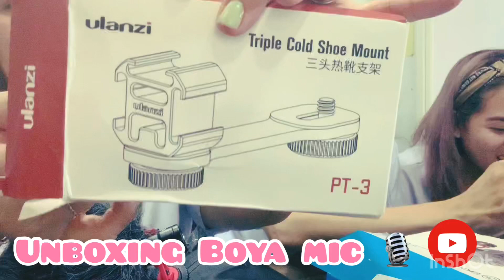Best boya mic for vlogging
Unboxing my first boya mic 🎙